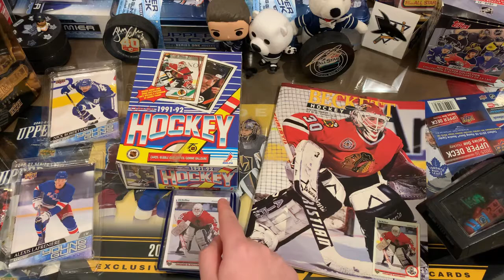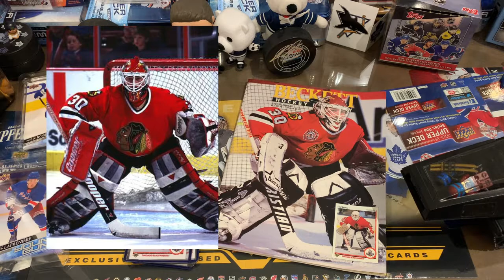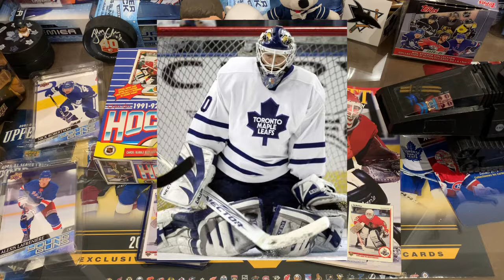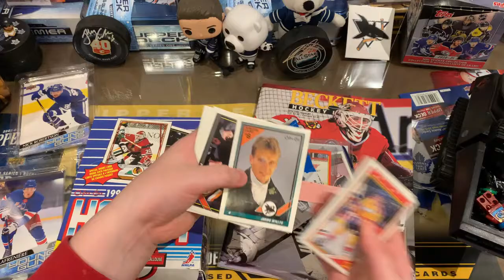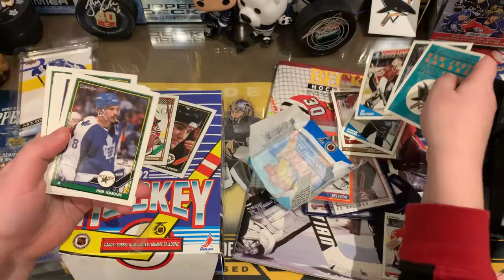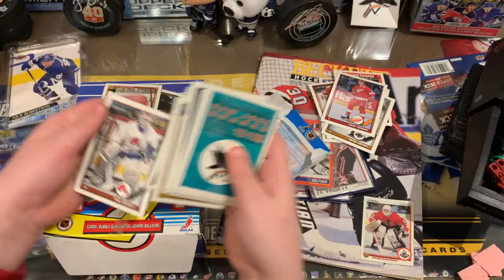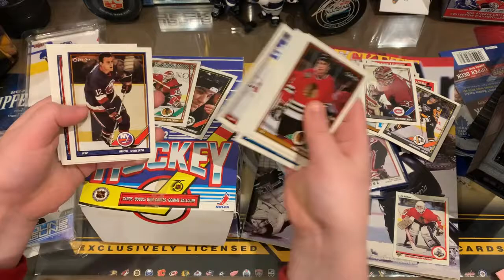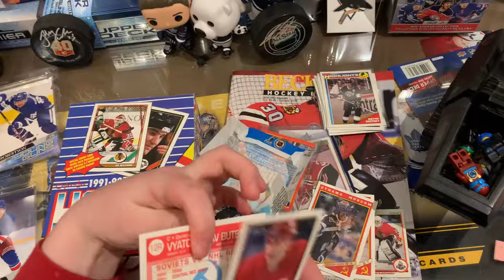Flashback Friday - Episode #8 - Ed Belfour + Vintage 1991-92 OPC Wax Packs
Flashback Friday - Episode #8
Featuring Ed Belfour
+ opening wax packs from 1991-92 OPC hockey.

Hunting for Belfour cards + other HOFers like Gretzky, Lemieux, Yzerman, Roy.

+ don't forget to enter the 500 subscriber Giveaway Contest if you haven't already.

for details on how to enter.